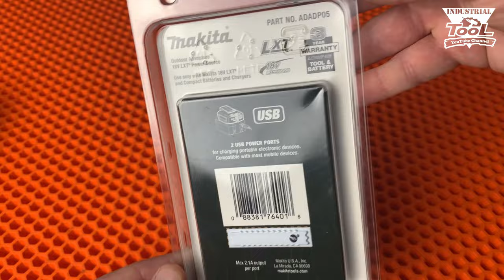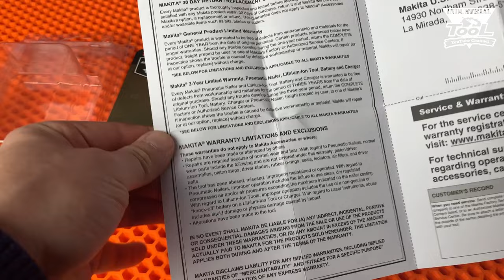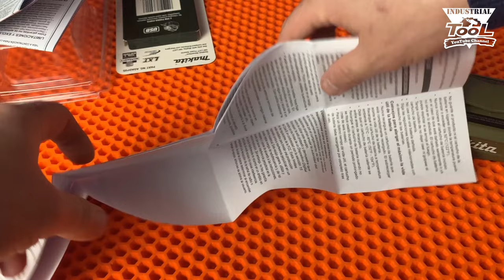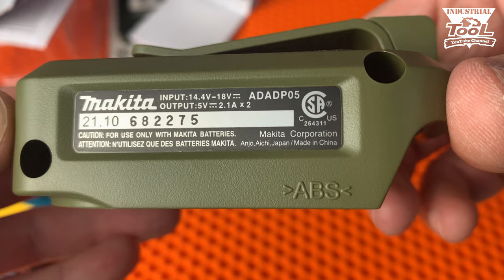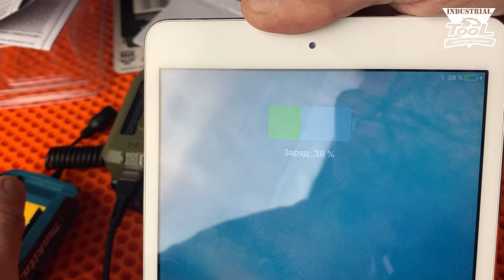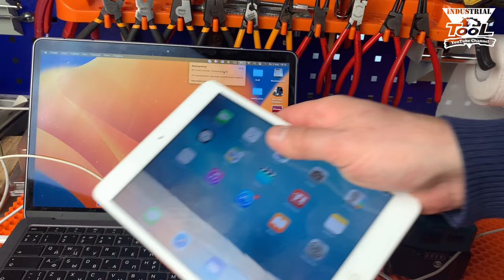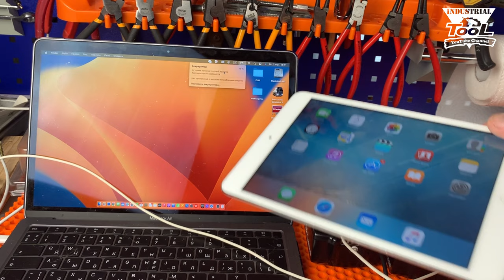ADADP05 Outdoor Adventure™ 18V LXT® Cordless Power